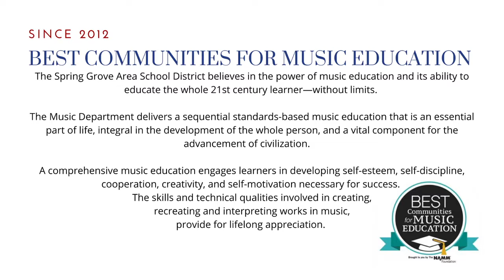SGI Band Performance - Spring 2021